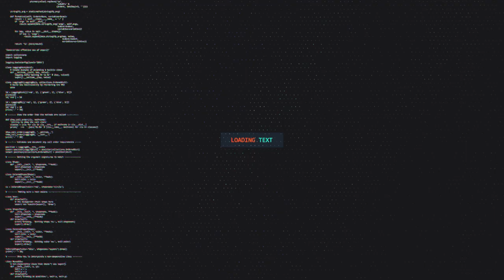سلسلة المُقَدَسْ Serie Almokadas Ep :03